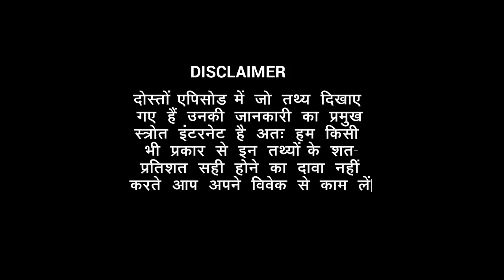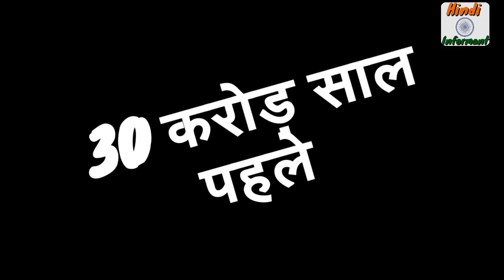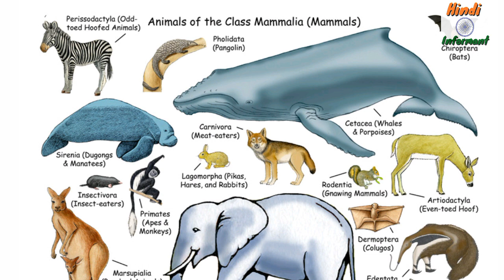आज से 30 करोड़ वर्ष पहले भारत कैसा था ? | Prehistoric India | dinosaurs in India | Hindi informant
दोस्तों हमारा यह एपिसोड भारत के इतिहास में झांकने की एक कोशिश है इस एपिसोड में हम आपको भारत के इतिहास में 30 करोड वर्ष पीछे रह जाएंगे और उन घटनाओं पर नजर डालेंगे जिन्होंने भारत को वर्तमान रुप दिया है आप भी भारत के इतिहास के बारे में जानने के लिए उत्सुक रहते हैं तो यह एपिसोड देखना ना भूलें और चैनल को सब्सक्राइब जरूर करें